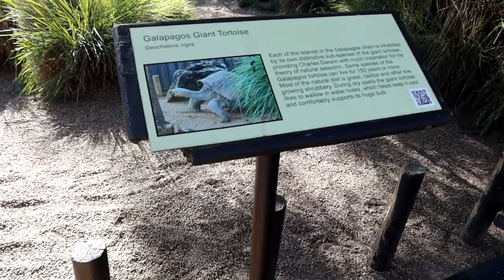Vlog - Babysitting/Reptile Park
Today I take you all to the Australian Reptile Park with my boyfriend, mum, and nephew Mateo :)